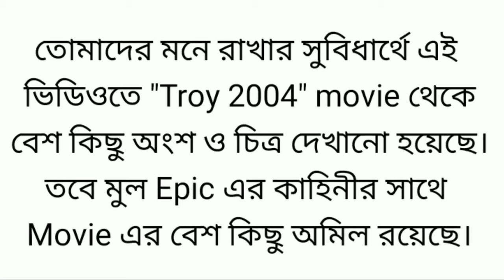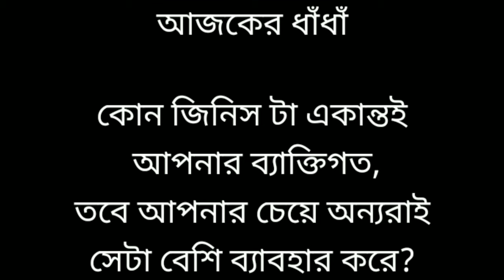The Iliad By Homer Part 1 | For 3rd & 4th year | Classics in Translation | The Iliad Bangla summary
Part 2

The Iliad.
Classics in Translation.
This video is about The Iliad  Bangla summary With a background
     ***        এখানে বাংলায় দেয়া হল।
প্রথম comment এ Homer and Epic সহ এই সমস্ত তথ্য English এ দেয়া আছে।

 প্রধান চরিত্রাবলি

গ্রিক বাহিনী:
আগামেমনন - মাইসিনির রাজা ও গ্রিক বাহিনীর সর্বাধিনায়ক। অ্যাট্রিউসের পুত্র, মেনেলাউসের ভাই ও ক্লাইটেমনেস্ট্রার স্বামী।
অ্যাকিলিস - মর্তের রাজা পেলেউস ও সাগরদেবী থেটিসের পুত্র, বীর যোদ্ধা, ফিদিয়ার মারমিডন জাতির নেতা।
অডিসিউস - ইথাকার রাজা ও গ্রিক সাহসী বীর।
বড় অ্যাজাক্স - টেলামানের পুত্র এবং সালামিস দ্বীপের রাজা ও সালামিস যোদ্ধাদের নেতা।
মেনেলাউস - স্পার্টার রাজা, আগামেমননের ভাই ও হেলেনের স্বামী।
ডায়োমিডাস - টাইডিউসের পুত্র ও আর্গসের রাজা।
ছোট অ্যাজাক্স - অলিয়াসের পুত্র ও লুক্রিয়ানদের দলপতি।
প্যাট্রোক্লাস - মেনোটিয়াসের পুত্র এবং আকিলিসের ঘনিষ্ঠ সহচর।
নেস্টর - নেলেউসের পুত্র ও পাইলসের রাজা। আগামেমননের বিশ্বস্ত পরামর্শদাতা।

                                                       ট্রয় বাহিনী

        ট্রয়ের পুরুষ চরিত্রগুলো হলঃ
হেক্টর - রাজা প্রায়াম ও রানী হেকাবীর পুত্র, অ্যান্ডোমাকির স্বামী এবং ট্রয় বাহিনীর প্রধান যোদ্ধা ও সেনাপতি।
ইনিয়াস - দেবী আফ্রোদিতি ও অ্যাঙ্কাউসিজের পুত্র এবং হেক্টরের চাচাতো ভাই।
প্যারিস - রাজা প্রায়াম ও রানী হেকাবীর পুত্র, ট্রয়ের যুবরাজ এবং হেলেনের প্রেমিক ও অপহরণকারী।
ডেইফোবাস - হেক্টর ও প্যারিসের ভাই।
প্রায়াম - ট্রয়ের রাজা।
পলিডেমাস - ট্রয়ের একজন কৌশলী ও চিন্তাশীল যুদ্ধবিশারদ।
সার্পেডন - দেবরাজ জিউসের পুত্র, লাইসিয়াম দলের অধিনায়ক, প্যাট্রোক্লাসের হাতে নিহত হন।
গ্লকাস - হিপোলোকাসের পুত্র, সার্পেডনের বন্ধু ও লাইসিয়াম দলের সার্পেডনের পরেই তার স্থান।
ইউরফোরবাস - প্যাট্রোক্লাসকে আহত করা প্রথম ট্রয় যোদ্ধা।
ডোলন - ধনাঢ্য ট্রয় যুবক ও গ্রিক ক্যাম্পে গোয়েন্দা।
এন্টিনর - রাজা প্রায়ামের উপদেষ্টা, যিনি হেলেনকে ফিরিয়ে দেওয়ার উপদেশ দেন।
এজনর - এন্টিনরে পুত্র ও ট্রয় যোদ্ধা, যে আকিলিসের বিরুদ্ধে লড়তে চেয়েছিল।
পলিডোরাস - প্রায়াম ও লাওথোর পুত্র।
প্যান্ডারাস - লাইকাওনের পুত্র ও প্রখ্যাত তীরন্দাজ কিন্তু বিশ্বাসঘাতক।

       ট্রয়ের নারী চরিত্রগুলো হলঃ
হেকাবি - রাজা প্রায়ামের স্ত্রী, হেক্টর, ক্যাসান্ড্রা, প্যারিস, হেলেনাস ও ডিওফোবাসের মাতা।
হেলেন - জিউসের কন্যা, মেনেলাউসের স্ত্রী, এবং প্যারিস কর্তৃক অপহৃত।
অ্যান্ড্রোমাকি - হেক্টরের স্ত্রী ও এস্টিয়ানাক্সের মাতা।
ক্যাসান্ড্রা - প্রায়াম ও হেকাবির কন্যা, হেক্টর ও প্যারিসের বোন।
ব্রিসেইস - লির্নেসাসের ব্রিসেইসের কন্যা। আকিলিসের কাছ থেকে আগামেমনন তাকে অন্যায়ভাবে নিয়ে গেলে তাদের দুজনের মধ্যে বিরোধ শুরু হয়।

                                                 দেবদেবী
     প্রধান দেবদেবী:

জিউস - দেবতাদের রাজা। মর্ত ও ভূমণ্ডলের অধিপতি। নির্দলীয়।
হেরা - দেবরাজ জিউসের স্ত্রী ও গ্রিক পুরাণের স্বর্গের রানী। তিনি গ্রিক বাহিনীর সমর্থন করেন।
আর্তেমিস - অরণ্যচারী দেবী। তিনি ট্রয় বাহিনীর সমর্থন করেন।
অ্যাপোলো - ভবিষ্যদ্বাণী, কাব্য ও সঙ্গীতের দেবতা। তিনি ট্রয় বাহিনীর সমর্থন করেন।
হেডিস - পাতালপুরীর দেবতা। নির্দলীয়।
আফ্রোদিতি - প্রেমের দেবী। তিনি ট্রয় বাহিনীর সমর্থন করেন।
আরেস - তিনি প্রথমে গ্রিক ও পরে ট্রয় বাহিনীর সমর্থন করেন।
অ্যাথিনা - জ্ঞান বিজ্ঞান, যুদ্ধ ও চারুকলার দেবী। তিনি গ্রিক বাহিনীর সমর্থন করেন।
হার্মিস - দেবতাদের সংবাদ বহনকারী। তিনি প্রথমে নির্দলীয় ও পরে ট্রয় বাহিনীর সমর্থন করেন।
পসেইডন - সমুদ্র দেবতা। তিনি গ্রিক বাহিনীর সমর্থন করেন।
হেফাইস্তোস - দেব কারিগর ও অগ্নিদেবতা। তিনি গ্রিক বাহিনীর সমর্থন করেন।

      অপ্রধান দেবদেবী:

এরিস - তিনি ট্রয় বাহিনীর সমর্থন করেন।
আইরিস - রঙধনুর দেবী। নির্দলীয়।
থেটিস - আকিলিসের মাতা। তিনি গ্রিক বাহিনীর সমর্থন করেন।
লেটো - অ্যাপোলো ও আর্টেমিসের মাতা। তিনি ট্রয় বাহিনীর সমর্থন করেন।
প্রটেউস - তিনি গ্রিক বাহিনীর সমর্থন করেন।
স্ক্যামেন্ডার - তিনি ট্রয় বাহিনীর সমর্থন করেন।
ফোবোস - তিনি ট্রয় বাহিনীর সমর্থন করেন।
ডেইমোস - তিনি ট্রয় বাহিনীর সমর্থন করেন।
হাইপনোস - তিনি গ্রিক বাহিনীর সমর্থন করেন।

ইলিয়াড
ইলিয়াড গ্রিক মহাকাব্য। প্রাচীন গ্রিসের ইলিওন শহরের নামানুসারে এই মহাকাব্যের নামকরণ করা হয়। মহাকবি হোমার এই মহাকাব্যের রচয়িতা। এটি গ্রিক ভাষায় রচিত ও ২৪ টি সর্গে বিভক্ত। এর বিষয় ট্রয়ের যুদ্ধ। এতে ১৬,০০০ পঙ্‌ক্তি কবিতা আছে। যুদ্ধ সংঘটিত হয় এক নারীকে কেন্দ্র করে যার নাম হেলেন। যুদ্ধ এ গ্রীকদের সেরা বীর ছিল অ্যাকিলিস আর ট্রয় পক্ষে ছিল হেক্টর। যুদ্ধ যখন শেষ পর্যায় তখন হেক্টর অ্যাকিলিস কর্তৃক নিহত হন এবং এর মাধ্যমে মূলত ট্রয়বাসীর পরাজয় নিশ্চিত হয়। যুদ্ধ শেষে গ্রিক সেনারা সুরক্ষিত ও সাজানো নগরী ট্রয় জ্বালিয়ে দেয়।

ইলিয়াড কাব্যের পরবর্তী খণ্ড হিসেবে ওডিসির উল্লেখ করা হয়।এই দুটি কাব্য পশ্চিমা সাহিত্যের সবচেয়ে পুরাতন রচনা হিসেবে গণ্য এবং এর লিখিত রূপ খ্রিস্টপূর্ব ৮ম শতাব্দীর বলে ধারণা করা হয়।আধুনিক গ্রহণযোগ্য সংস্করণে ইলিয়াডের ১৫,৬৯৩টি ছত্র রয়েছে। এটি আইওনিক গ্রিক ও অন্যান্য উপভাষার সংমিশ্রণে গঠিত হোমারীয় গ্রিক ভাষায় রচিত। মাইকেল এন ন্যাগলারের মতে, ইলিয়াড ওডিসির থেকেও জটিলতর মহাকাব্য।